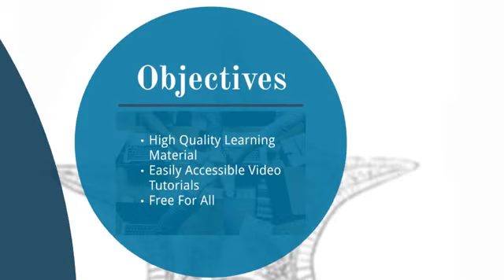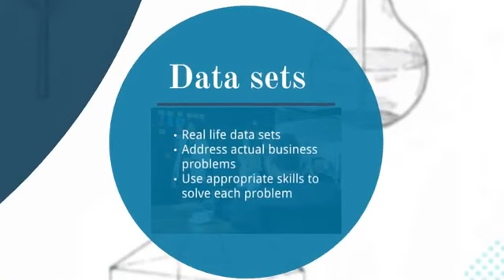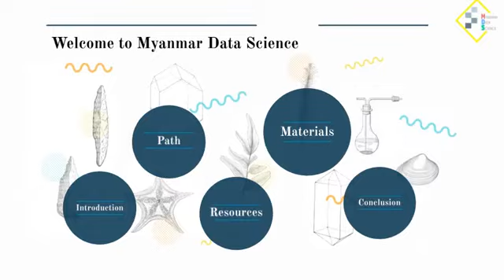Greeting from Myanmar Data Science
Providing free Data Science Education in Myanmar (Burmese) Language.